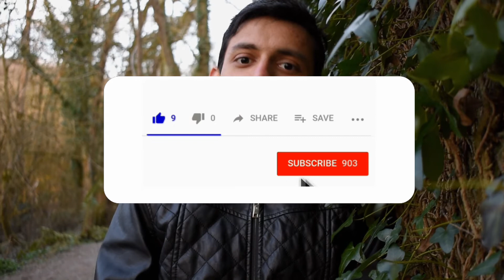Rani Karnavati of Garhwal: The Warrior Queen who Defied the Mughals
Rani Karnavati of Garhwal was a brave and fearless queen who stood up against the Mughal Empire during the 16th century. She is remembered for her heroic actions and her unwavering commitment to defending her kingdom and her people. In this video, we explore the incredible story of Rani Karnavati, from her early life and ascension to the throne, to her daring defiance of the mighty Mughal army. We'll delve into her battles, her strategies, and the impact of her legacy, as we discover the inspiring tale of one of India's greatest warrior queens.

Avery Alexander